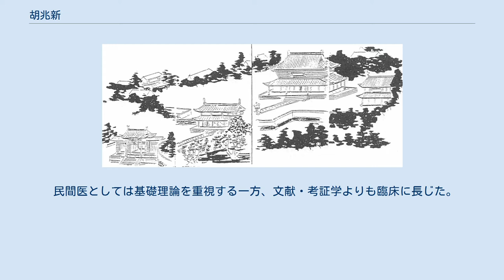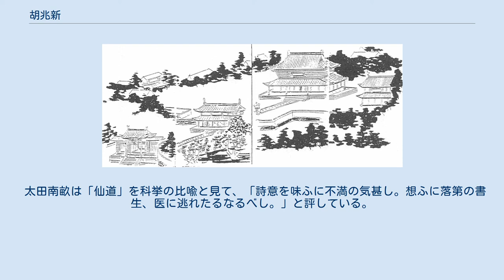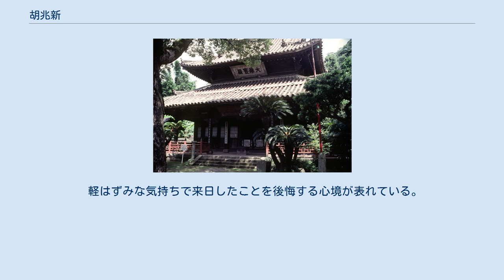胡兆新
胡 兆新（こ ちょうしん、乾隆11年（1746年） - 没年不明）は清の民間医。
名は振、号は星池・侶鴎・蘇門、兆新は字。
江戸時代後期に1年余り日本長崎に滞在し、医術・書法を伝えた。
 乾隆11年（1746年）江南省蘇州府呉県（江蘇省蘇州市）に生まれた。
20歳で儒学を学んだが、病弱のため断念し、何鉄山（松江何氏第27世）に医学、蘇州の李雲海（名は良、字は寧士）に医学・書道を学んだ。
なお、日本の資料は鉄山を北京太医院所属とするが、朱鑑池の虚言と思われる。
 崇福寺大雄宝殿 聖福寺大雄宝殿 享保11年（1726年）趙淞陽を招聘してから約70年を隔て、享和2年（1802年）秋長崎奉行が唐船主朱鑑池に中国人医師の同伴を要請した。
享和3年（1803年）兆新が推薦され、年間銀5貫目の手当で合意し、同年乍浦を出港し、12月子二番船で長崎に到着した。
 長崎では友人程赤城宅に滞在した。
文化元年（1804年）2月17日長崎奉行成瀬正定により2の日に崇福寺、7の日に聖福寺で診療を行う許可が下り、12日真野三圭・西原長允同席の下で診療を開始した。
実際の診療はこれらの日に限られず、4月には12日に渡って97回も診療を行っている。
 日本の医師と異なる医術を用い、しばしば日本の医師が治せなかった難病を治癒させたことは江戸にも報告され、7月下旬に医官吉田長達・千賀道栄・小川文庵が長崎に派遣され、9月上旬に到着した。
毎月4の日と9日には唐人屋敷で筆談や唐通事を介した問答を行い、2の日と7の日には崇福寺・興福寺での診療に同席した。
9月、後の松江藩医藍川玄慎が合流した。
12月11日道栄、26日文庵・長達、文化2年（1805年）2月玄慎が長崎を離れた。
 来日から1年経過後、ホームシックや質問攻めへの不快感から滞在期間は延長せず、同伴してきた船頭の帰国を待ち、4月子九番船で帰国した。
弟子徐荷舟が残って書法を伝えた。
 『胡氏方案附録』「清医胡兆新江相尋申度事」における三皇廟の解説図。
兆新の自筆か模写か不明。
 兆新書米芾「淡墨秋山詩」 早稲田大学図書館所蔵『諸家筆蹟』所収。
 伊沢蘭軒も兆新と交流したとする資料があるが、長崎に来たのは文化3年（1806年）であり、誤伝である。
 民間医としては基礎理論を重視する一方、文献・考証学よりも臨床に長じた。
9月24日文庵に脈診について質問され、「按脈・弁脈は全く心領心会に在り、言語形容すべからざるなり。」と答える一方、道栄に『黴瘡秘録』の陽城罐、『明史』の縊死、『十便良方』の傷風吹霎について聞かれて答えに窮し、「書物の無意味な部分に拘ってはならない。」と嗜めた。
29日南畝は山道高彦宛書簡で「唐人、大敗軍にて候。」と喜んでいる。
 本草学にも通じ、文庵が所蔵する香樵子の絵画を羊躑躅ではないかとして見せられ、海棠花と鑑定した。
「食肉之論」「針之論」の著述があったことも知られる。
 文化6年（1809年）頃武蔵国野火止で「清胡兆新製精神湯」と銘打った薬が販売されており、兆新の名が関東の農村部にまで聞こえていたことがわかる。
 書道について、米庵は「伊孚九などより書風下候へども、江（江稼圃）・徐（徐荷舟）に比すれば一著高く相覚候。」「書は殊の外美事なり。紛々商賈の輩にあらず。」と評価する。
皆川淇園は「胡の書悪からずと雖も、必しも子（米庵）に勝らず。」とし、兆新が筆を持つ時に後ろ薬指と小指を用いないよう説いたことについて「何ぞその古に悖るの甚しき。」「今西土凡百の事、概ね古法を失せり。」と批判する。
 太田南畝は「仙道」を科挙の比喩と見て、「詩意を味ふに不満の気甚し。想ふに落第の書生、医に逃れたるなるべし。」と評している。
 軽はずみな気持ちで来日したことを後悔する心境が表れている。
 結句は「私は毎晩子供が夢に現れるよう祈っている。」とも解される。